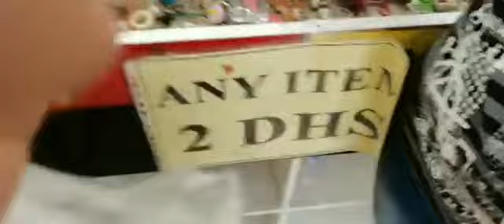T-shirts for 5 dhs, pants for 10 dhs and all kind of fancy accessories for 2 dhs in Dubai